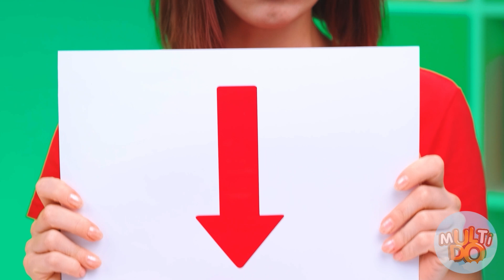Tantangan Cepat, Media atau Lambat Makanan | Situasi Lucu Multi DO Food Challenge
Beberapa orang menikmati makanannya dan makan perlahan, sementara yang lain memakan semuanya dalam beberapa detik! Cari tahu apa yang terbaik dalam tantangan kami!